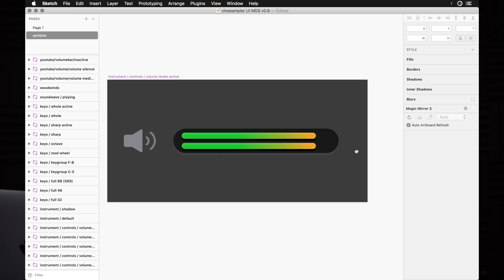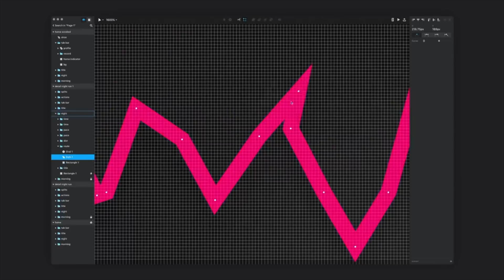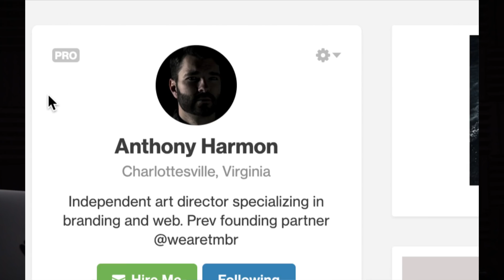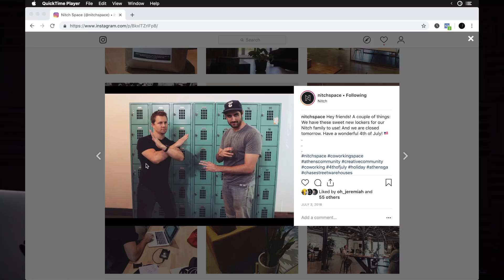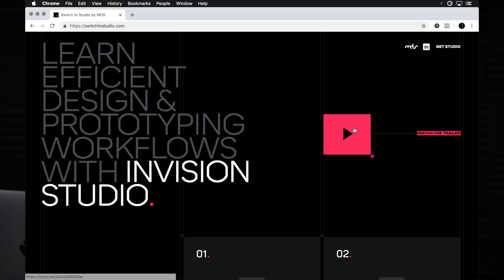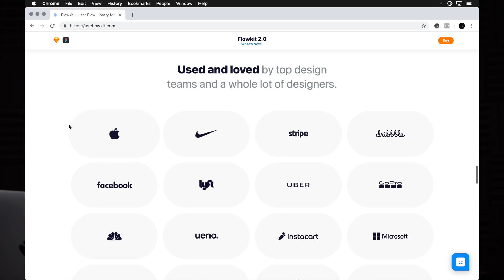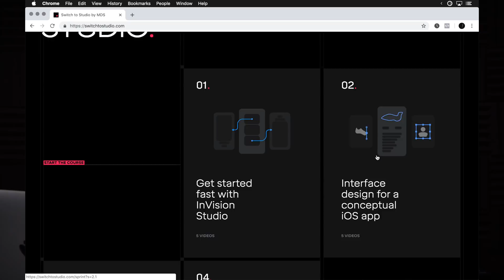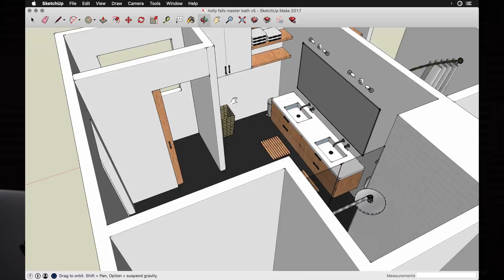2018 Year in Review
Camera – Sony a6300
Lens – Sony 10-18mm
Light – Aputure 120Dii
Mic – Deity S-Mic 2
Preamp & Recorder – Sound Devices MixPre-3

DESIGN RESOURCES
Check color accessibility with the Contrast app  →

Hey, I’m Matt D. Smith! I’m a designer running my own little independent studio from Athens, GA. I specialize in interface design for native mobile and web-based apps. I also make resources for other designers in the form of YouTube videos, apps, design libraries, and online courses.